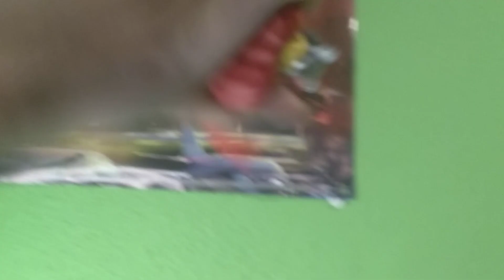Superman vs Thor